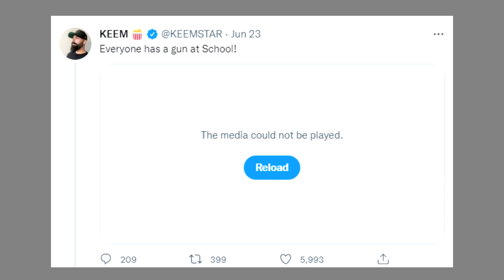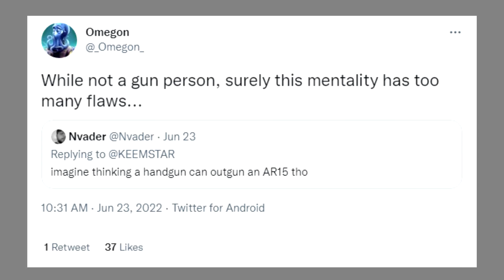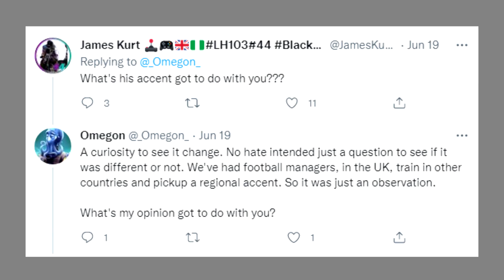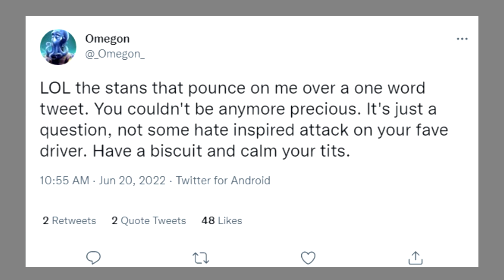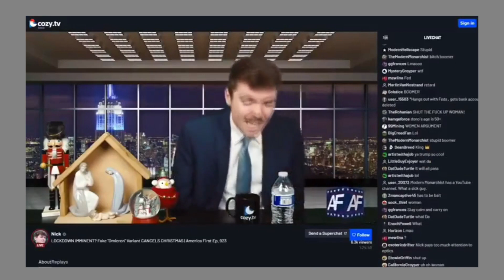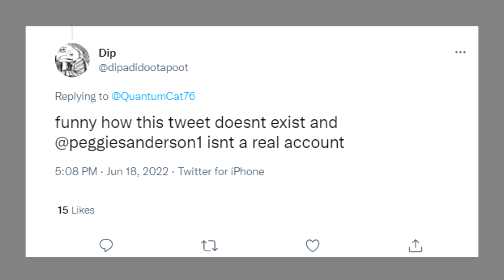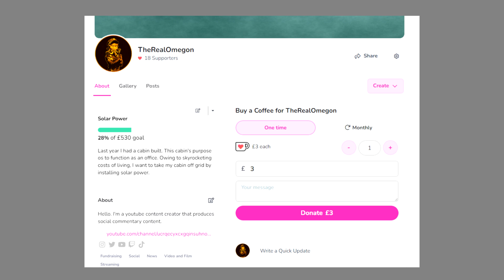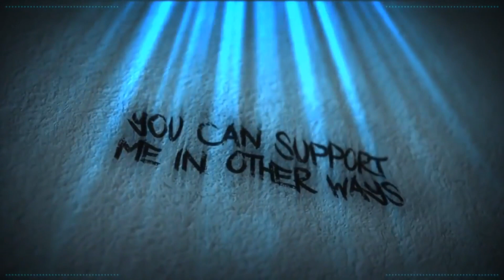This Week At Twitter No124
Welcome to This Week At Twitter.